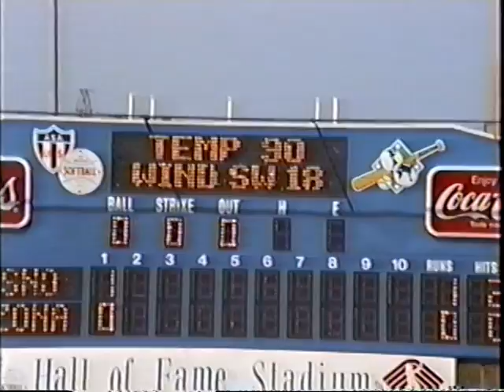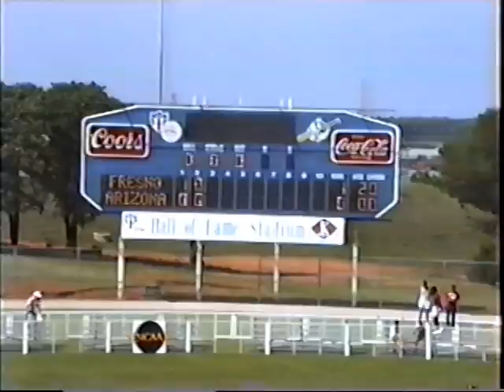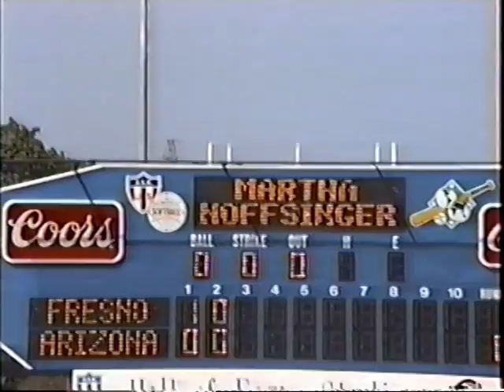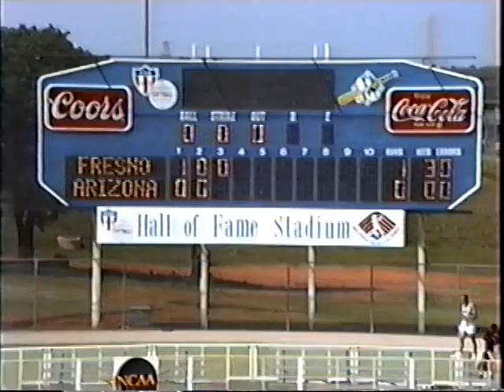1990 WCWS Fresno State versus U. Of Arizona part 2